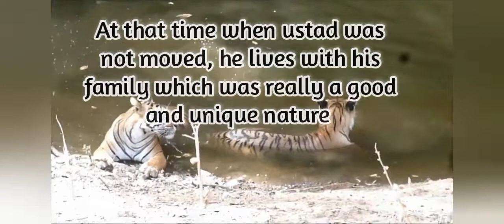THE LEGENDARY FAMILY FROM RANTHAMBORE 🤎